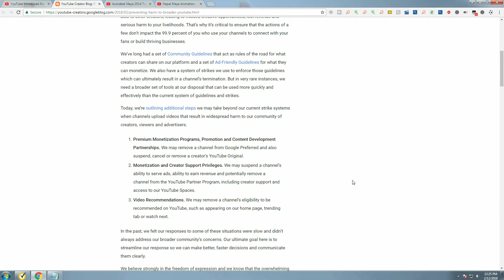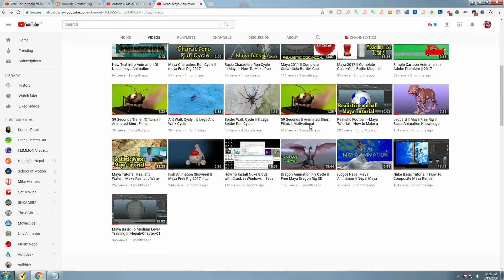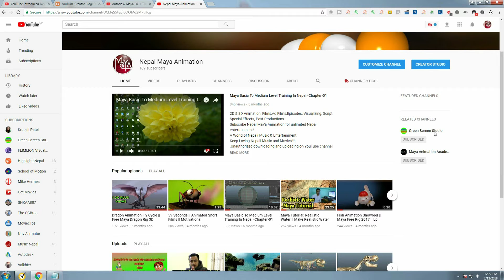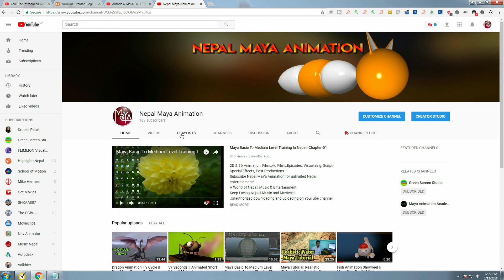New Rules YouTube Community Friday 9-2018 || Youtube Launching new Strikes in 2018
Preventing Harm to the Broader YouTube Community
Friday, February 9, 2018=

आउने नयां एपिसोडमा Crow सम्बन्धी एनिमेशन Tutorials लियर आउनेछु. प्रतिक्षा गर्नुहोस् .शुभ दिन् शुभ साता!

2D & 3D Animation, Films,
 यो नेपाल माया एनिमेसन च्यानल पुर्ण रुपमा आधिकारीक च्यानल हो, हामले एनिमेसन सम्बन्धी हरेक हप्ता एनिमेसन बेशिक क्लास देखि सुरु गर्नेछौ
त्यसकारण एनिमेसन सिक्ने चाहाना हुंदा हुदै पनि सपना पुरा गर्न नसक्नु भएकालाई बिशेष लक्षीत गरिएको छ,
बिशेष कक्षाहरु
Maya Basic Knowledge
Maya Animation
Maya Riging
Maya N Cloth
Maya Modeling
Mya Dynamic
Maya Lighting
Maya Texture (Characters Texturing/Bg Texture)
Maya Rendering
Maya Mental Ray Rendering
Maya Hardware
maya Vector
Maya Surface
Motion Animation
Compositing
NUKE Compositing
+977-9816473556